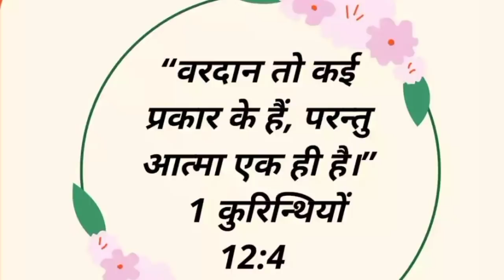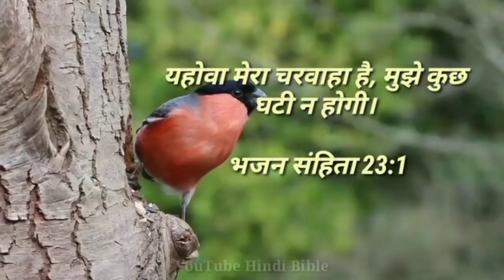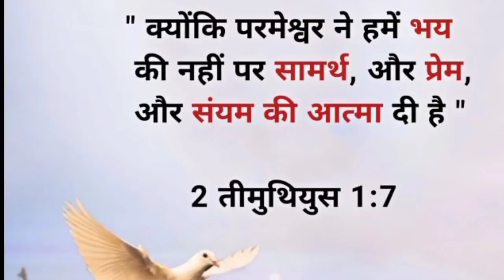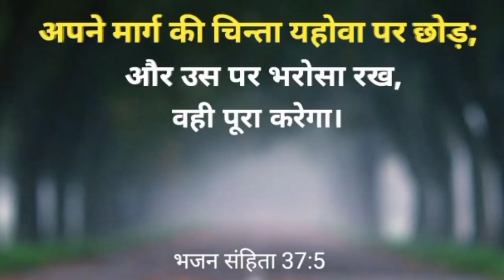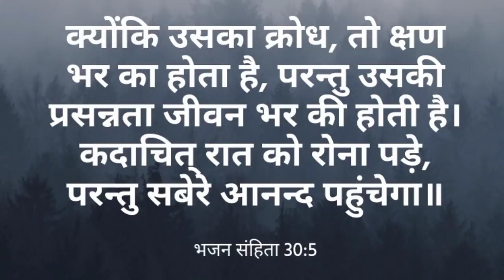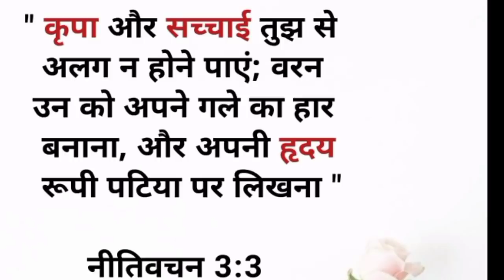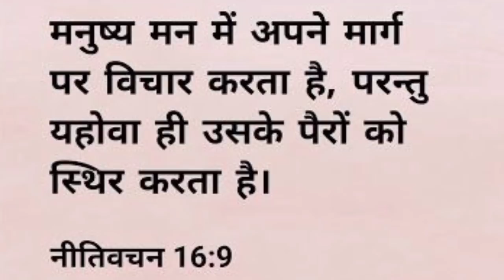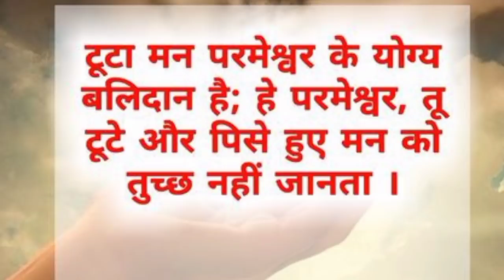रोज रात को सोने से पहले इस प्रार्थना को जरूर करें प्रभु आपको शान्ति और आशीष देंगे ।